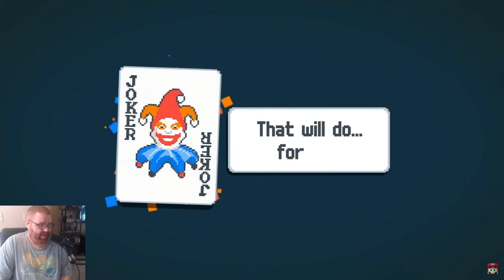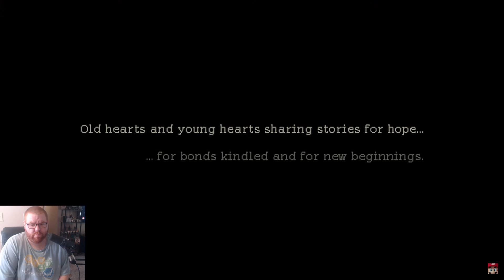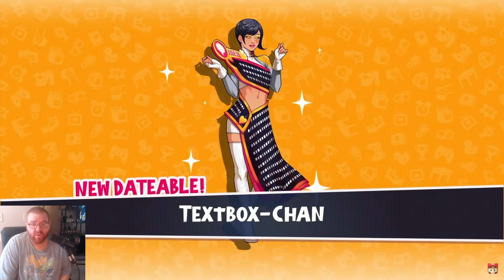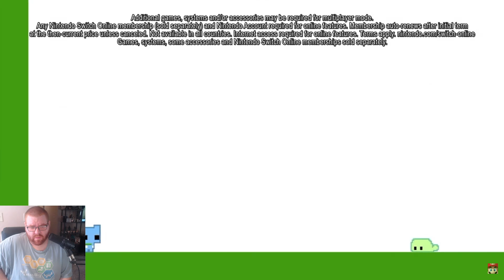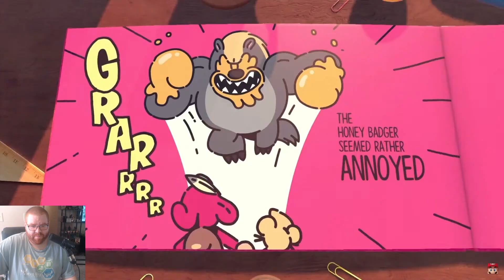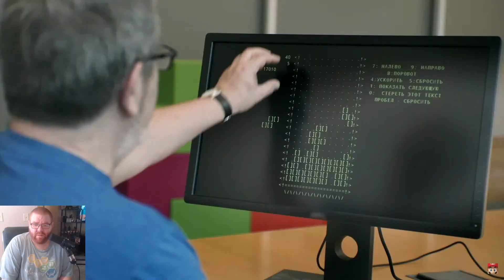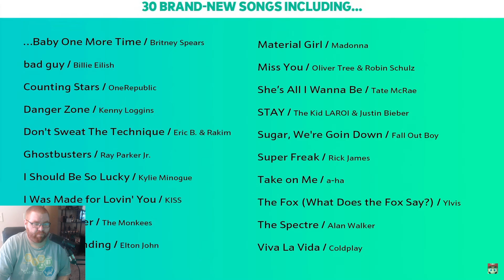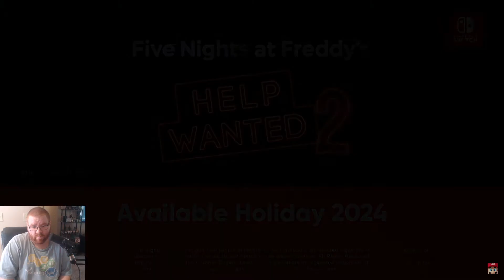Nintendo Direct Live Reactions (Castlevania, Capcom, Marvel, Tetris)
Tyler live reacted to today's Partner Showcase and Indie World.